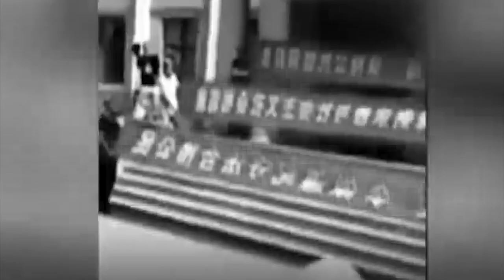ki patok buhrieh ka china ia ki briew lajong